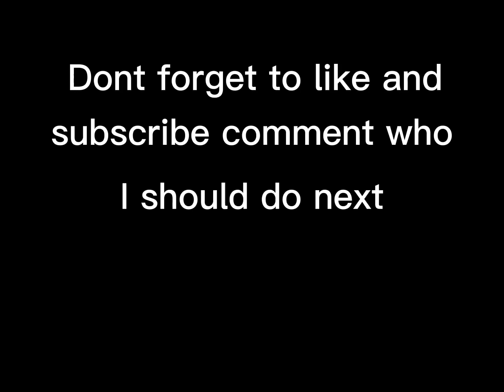George Kittle is a Beast